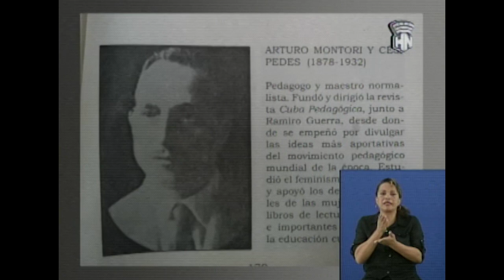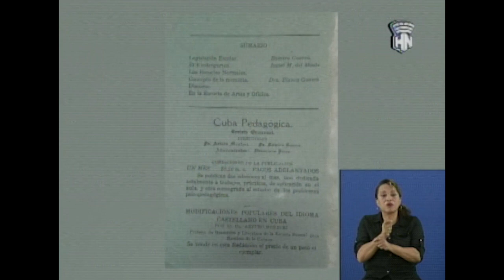CanalHabana dedica serie a principales figuras de la pedagogía cubana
Desde HabanaNoticiario te presentamos otra parte la serie realizada por el periodista Richard Ruiz Julién, dedicada a algunas de las principales figuras de la pedagogíacubana; en esta ocasión a Arturo Montori de Céspedes y Ana Echegoyen Montalvo, exponentes de la educacióncubana del siglo XX. Más detalles, a continuación.